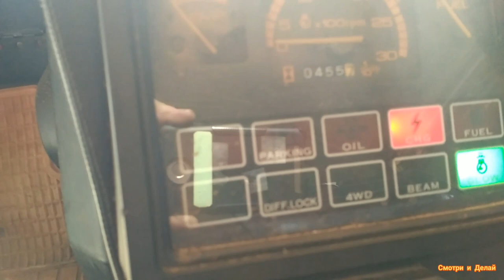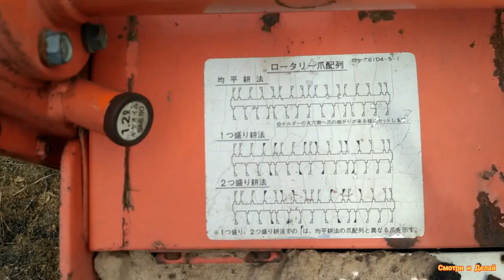ОБЗОР. Минитрактора Хиномото/Hinomoto Япония.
Привет друзья. На обзоре минитрактор Хиномото Японский, как для дома очень неплохой.